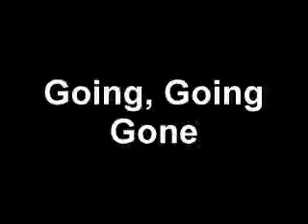Goodbye School II